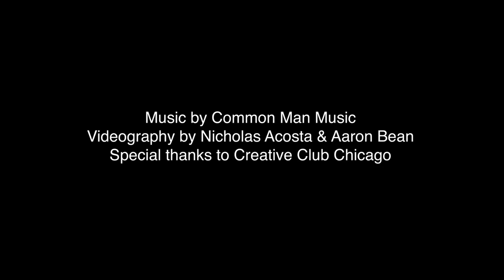The Christian Church is Broken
GET UNBOUND

The Bible compares the church to a body. It is my belief that body is broken. Healing starts with diagnosing the problem. Enjoy the poem.

FAQs